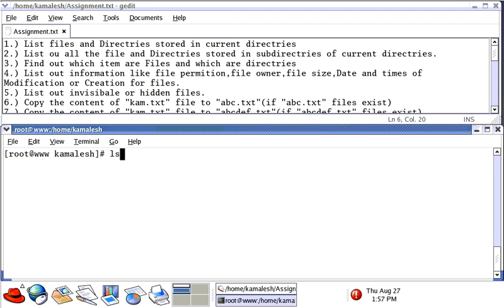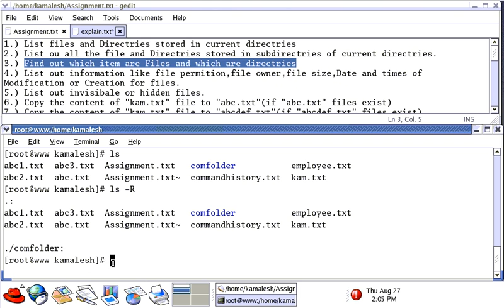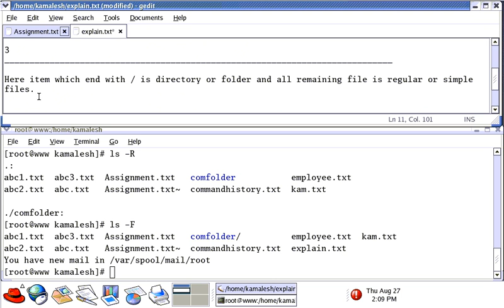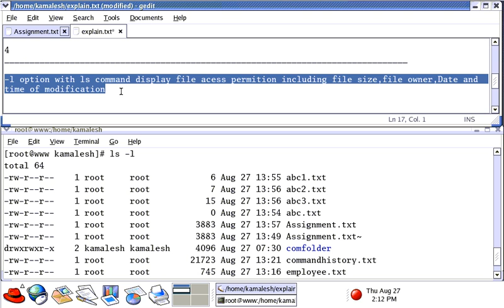Linux Command (Part 1) - ls command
1)how to use ls command in linux,
2)how to identify file and folder
3)How to retrieve details information of file.like file size,file  Permission,owner,user,creation date etc
4)How to find invisible file